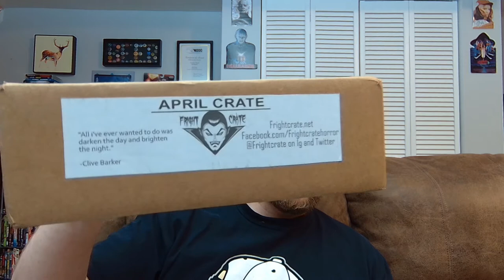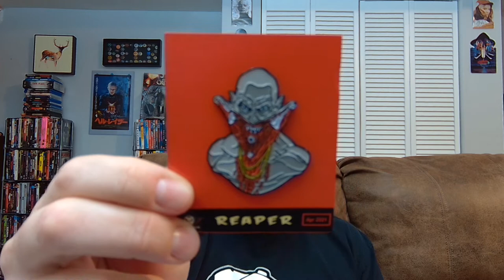Fright Crate Unboxing (April 2021)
Carlin unboxes the April 2021 Fright Crate to see what horror goodies he can add to his collection.